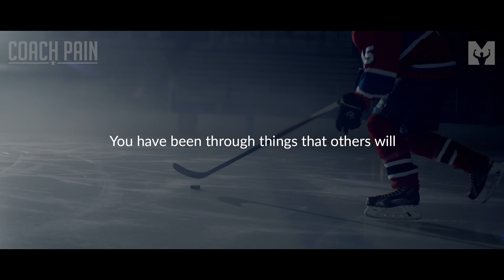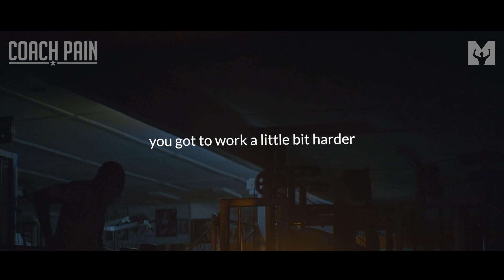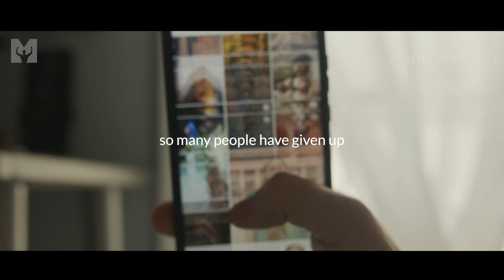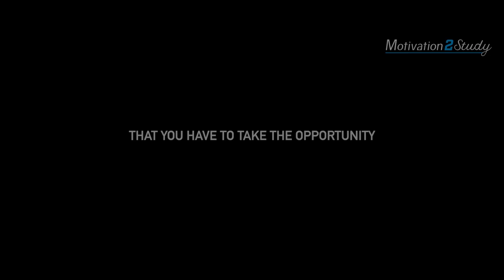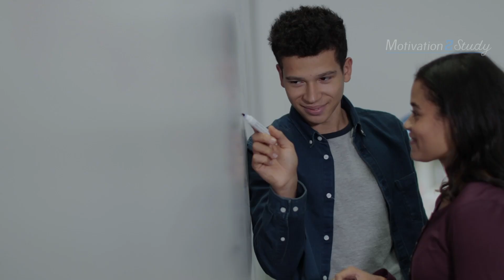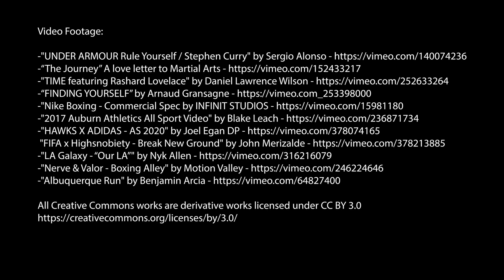GRIT & GRIND | Coach Pain's Most Powerful Motivational Speech Compilation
Grit & Grind! The Best Coach Pain Motivational Video Compilation!

▼Music
Secession Studios
Composer: Greg Dombrowski